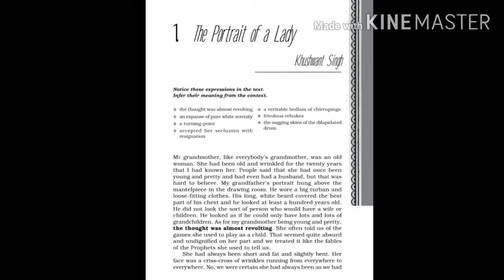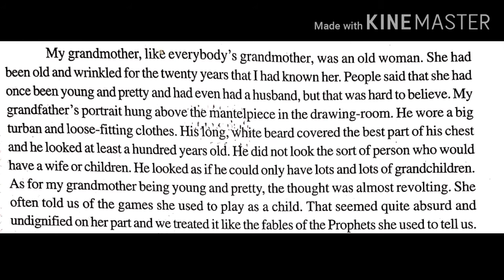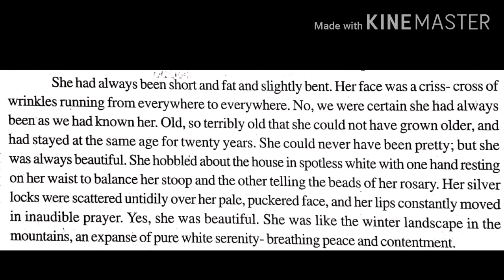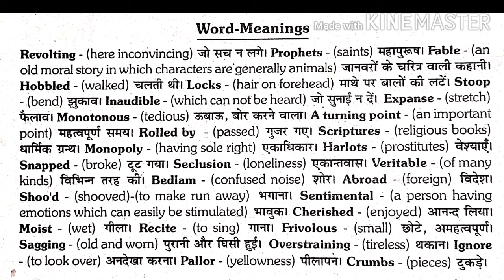HORNBILL LESSON - 1 THE PORTRAIT OF A LADY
HORNBILL BOOK